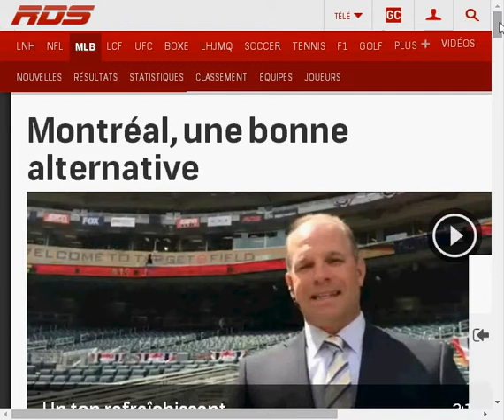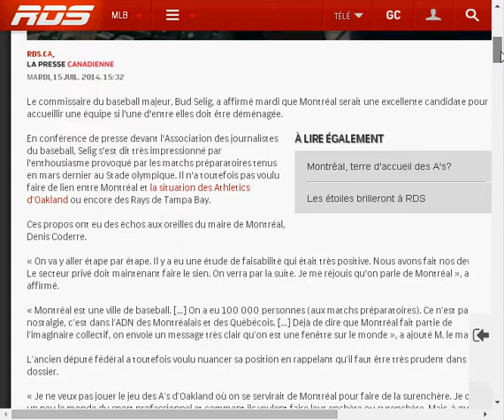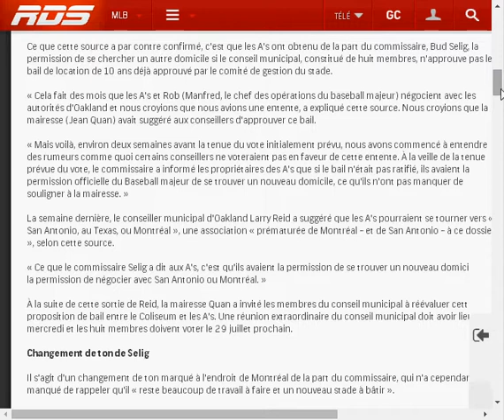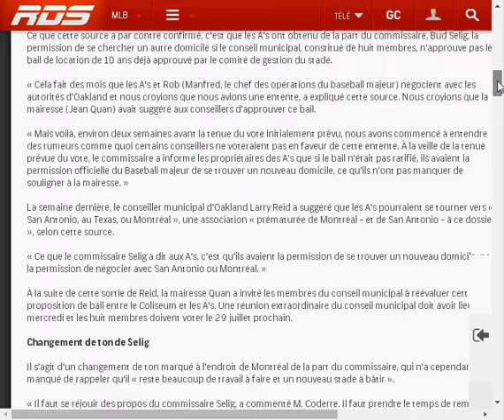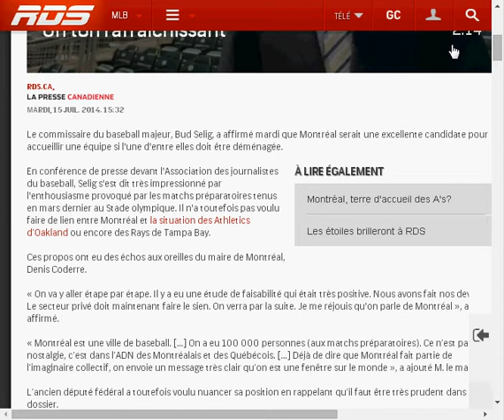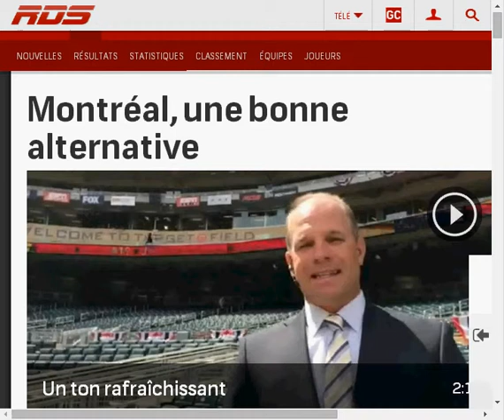Bud Selig et Montreal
Bud Selig amene des commentaires positifs au sujet de la ville de Montreal. Pourrait-il y avoir une equipe de baseball a long-terme?